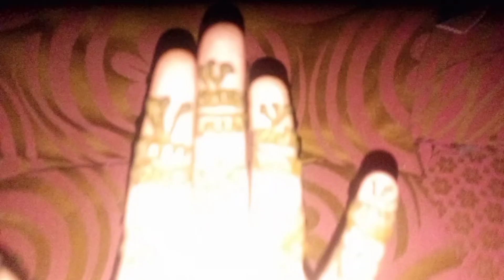Holi and mom Birthday vlog ❤️🎉🎂